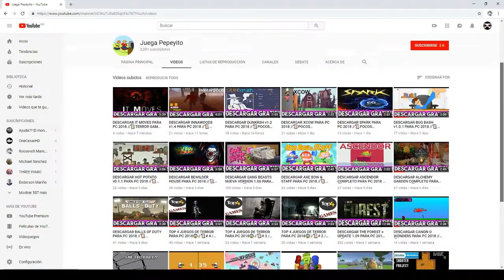TOP 5 JUEGOS QUE PESAN MENOS DE 1 MB PARA PC // [POCOS REQUISITOS] + LINKS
▬▬▬▬▬▬▬▬▬▬▬ஜ۩۞۩ஜ▬▬▬▬▬▬▬▬▬▬▬▬▬▬
              ▓▓▓▒▒▒░░░ CHECA ESTO ░░░▒▒▒▓▓▓
▬▬▬▬▬▬▬▬▬▬▬ஜ۩۞۩ஜ▬▬▬▬▬▬▬▬▬▬▬▬▬▬

▬▬▬▬▬▬▬▬▬▬▬ஜ۩۞۩ஜ▬▬▬▬▬▬▬▬▬▬▬▬▬▬
  ▓▓▓▒▒▒░░░ TU PUEDES APOYAR AL CANAL ░░░▒▒▒▓▓▓
▬▬▬▬▬▬▬▬▬▬▬ஜ۩۞۩ஜ▬▬▬▬▬▬▬▬▬▬▬▬▬▬

▬▬▬▬▬▬▬▬▬▬▬ஜ۩۞۩ஜ▬▬▬▬▬▬▬▬▬▬▬▬▬▬
               ▓▓▓▒▒▒░░░ DONATIVOS ░░░▒▒▒▓▓▓
▬▬▬▬▬▬▬▬▬▬▬ஜ۩۞۩ஜ▬▬▬▬▬▬▬▬▬▬▬▬▬▬

▬▬▬▬▬▬▬▬▬▬▬ஜ۩۞۩ஜ▬▬▬▬▬▬▬▬▬▬▬▬▬▬

Es un TOP 5 DE JUEGOS QUE PESAN MENOS DE 1 MB para Pc.

Estos títulos si pesan menos de 1 MB, nada de clickbaits ni mentiras como en otros tops.
Ademas son para pc de poquisimos requisitos, hasta una tostadora o plancha de estufa puede con los juegos.

REQUISITOS MÍNIMOS:

"NO ESPECIFICADOS"

SE PROBARON EN PC WINDOWS 10 ENTERPRISE
S.O. 64 BITS
4 GB RAM
512 MB DE VRAM

🎮🎮🎮🎮 CANALES SECUNDARIOS 🎮🎮🎮🎮